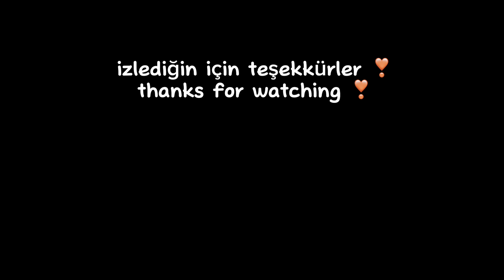Ailecek Tarlada Bir Günümüz ~ Dikim Zamanı ~ Köy İşleri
Merhabalar sevgili izleyenlerim. Köyümüze yaklaşık bir saat mesafede olan tarlamıza doğru yol aldık. Kaynımlar tütün diktiler. Ben ve eşim de onlara yardıma geldik. Küçük büyük demeden hepimiz çalışıyoruz. Umarım severek izlersiniz. Zaman ayırdığınız için teşekkür ederiz. Sağlıcakla kalınız 🍀

Khinkali Pişirme
Khinkali
Lezgi Khinkali
Dağıstan Khinkali
Doğal Ürünler
Erkan Davulcu
Doğal Gıda
Organik Yemek Tarifleri
Tarifler
Doğal Ürünler
Doğal gıda
Organik Yemek Tarifleri
Kriket Sesleri
Kriket Sesi
Doğanın Sesi
Kar yağışı
Dağlarda kar yağıyor
Turtalar
Lezgin Mutfağı
Azerbaycan Mutfağı
Lezginka
Lezgin